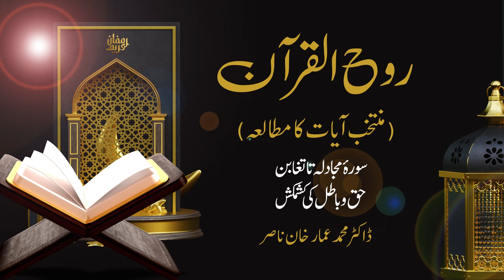Rooh ul Quran | Ep 27 | Dr. Ammar Khan Nasir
Bank Transfer
Account Title: Al Mawrid
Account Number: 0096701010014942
Bank Name: MCB Bank
Branch: Bank Square Model Town, Lahore Pakistan
Branch code: 0967
Swift Code: MUCBPKKAXXX
IBAN Number: PK70 MUCB 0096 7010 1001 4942

آپ کے عطیات پاکستان میں  ٹیکس سے مستثنیٰ ہیں